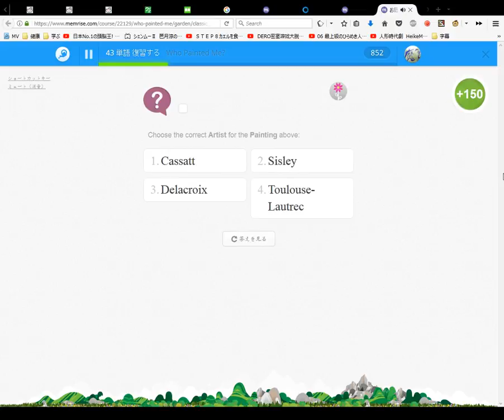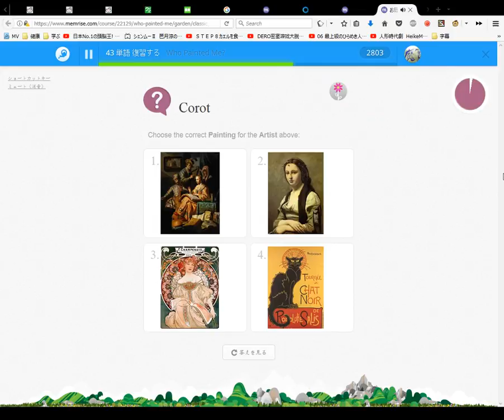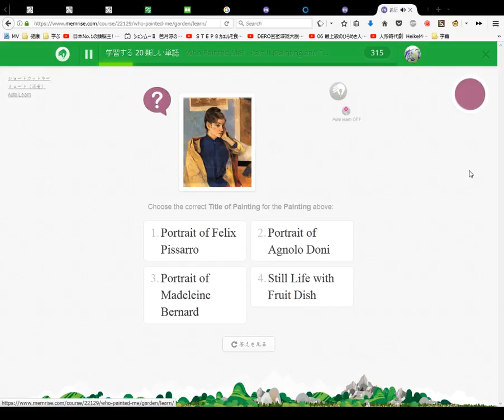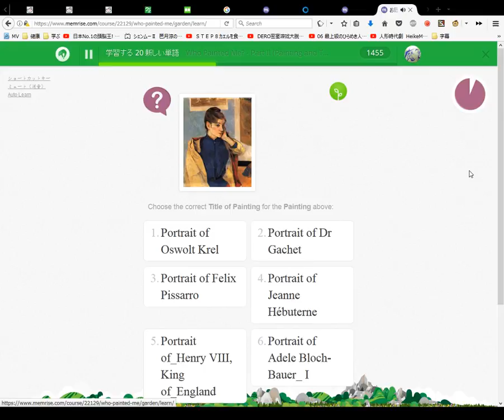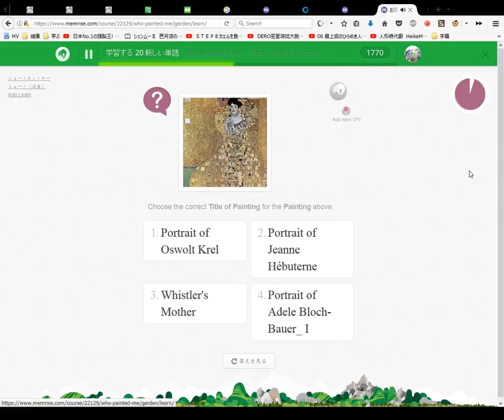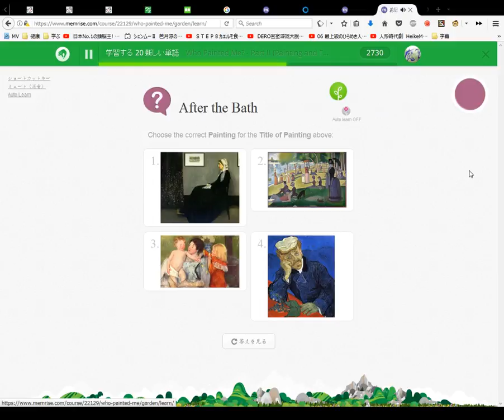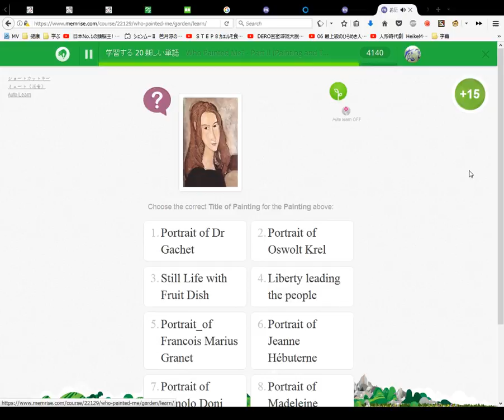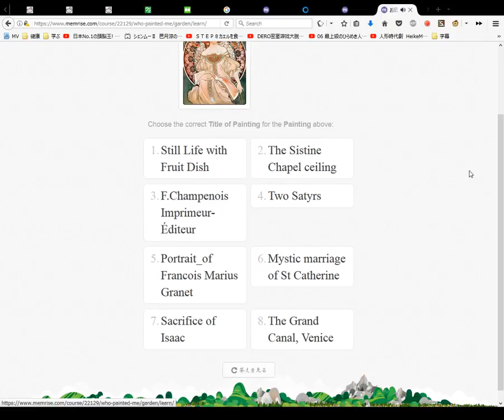Who Painted Me Learn The Names of Famous Painters and Paintings Course #8